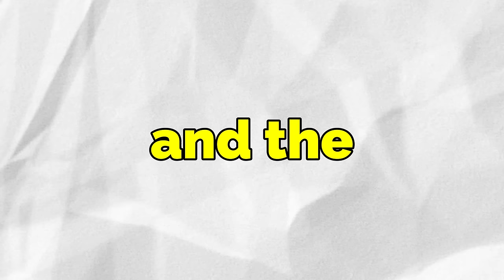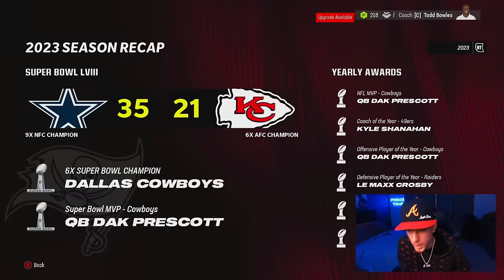Mike Evans, But He’s A Zero Overall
Today I will be resetting Mike Evans stats to a Zero overall on Madden 24 and every touchdown he scores is a upgrade!